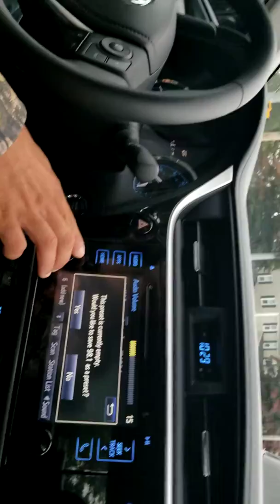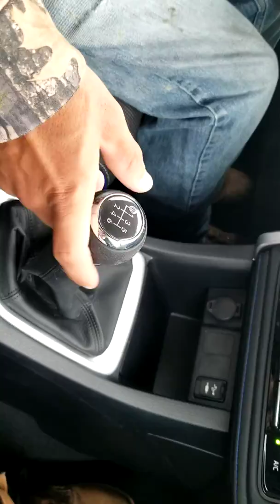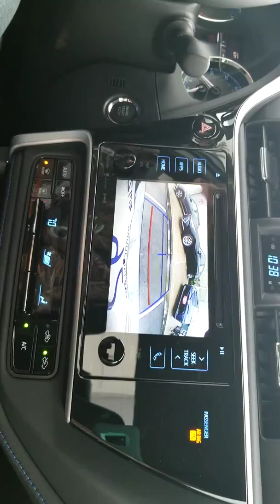Devin test driving a '19 Toyota Corolla 6 speed